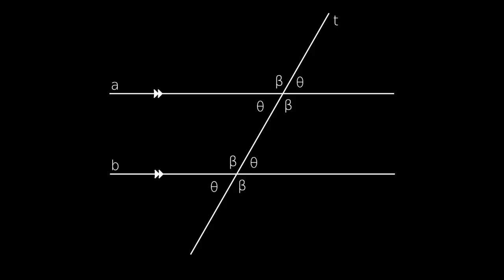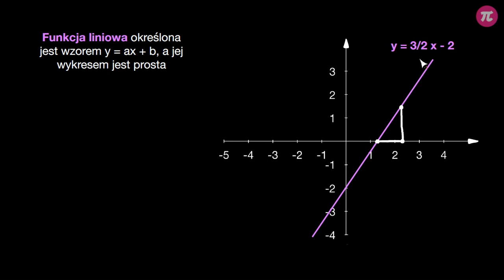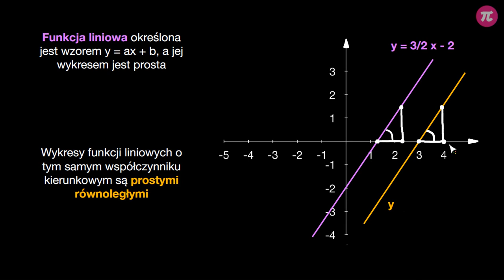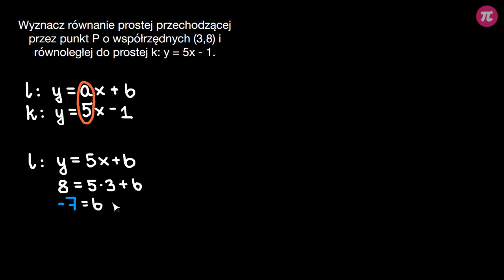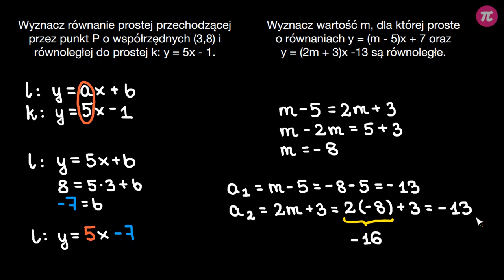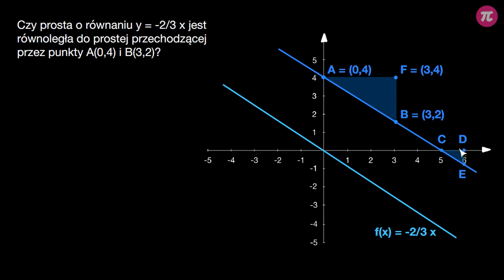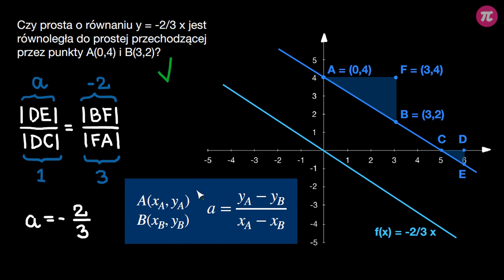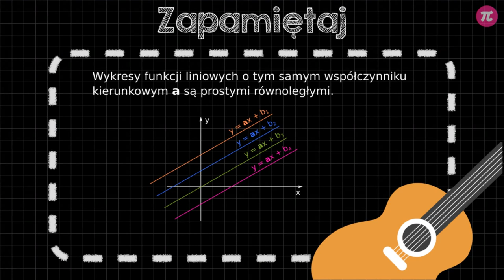Równoległość wykresów funkcji liniowych #6 [ Funkcja liniowa ]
Z tej wideolekcji dowiesz się:
  - jaki jest warunek na równoległość wykresów funkcji liniowej,
  - jaki jest uniwersalny wzór na współczynnik kierunkowy funkcji liniowej, przechodzącej przez dwa dowolne punkty.

PLAYLISTA
Ta wideolekcja jest częścią playlisty [ Funkcja liniowa ]:
Ta playlista jest poświęcona funkcji liniowej. Dowiesz się z niej, jakim wzorem jest opisana funkcja liniowa i jej szczególny przypadek – proporcjonalność prosta. Nauczysz się ustalać wzór funkcji na podstawie wykresu, a także odczytywać własności tych funkcji. Poznasz pojęcie współczynnika kierunkowego oraz jego znaczenie w określaniu równoległości i prostopadłości prostych.

Tutor: Weronika Brzezińska
Konsultacja: Krystian Gulik
Grafika podsumowania: Agnieszka Opalińska
Materiały: Weronika Brzezińska
Redakcja: Małgorzata Załoga